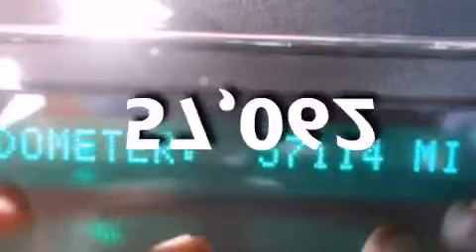2006 Saab 9-7x Fond du Lac WI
We've been honored to serve the Fond du Lac WI area , we promise that your experience at our dealership will exceed your expectations !

 Year : 2006
 Make : Saab
 Model : 9-7x
 Engine : 4.20
 Trans . : 4-Speed Automatic with Overdrive
 Exterior : Titanium Silver Metallic
 Miles : 57,062
 Interior : Carbon Black
 Stock : AK130332A

 Russ Darrow Kia Fond du Lac Appleton

 416 N. Rolling Meadows Drive

 2006 Saab 9-7x Fond du Lac WI